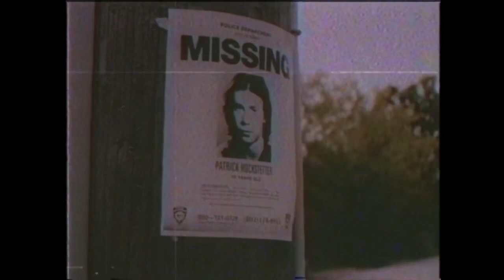Zilakami x sosmula balloons (official music video)